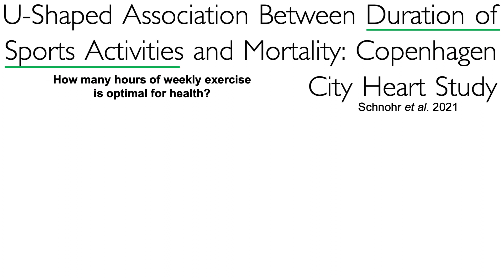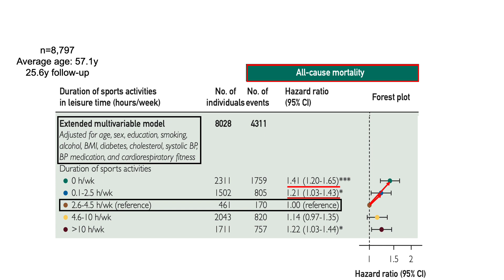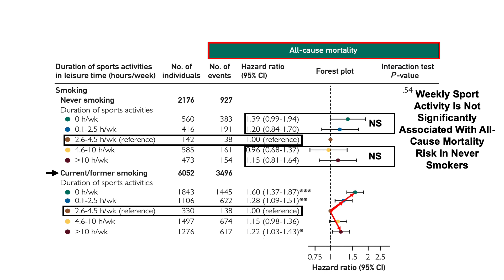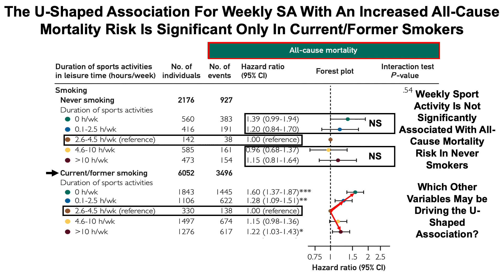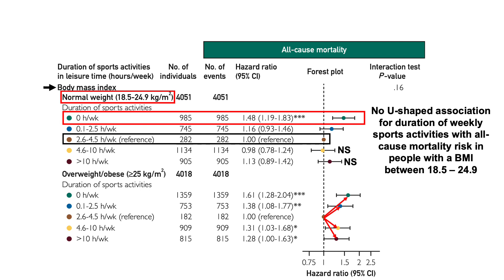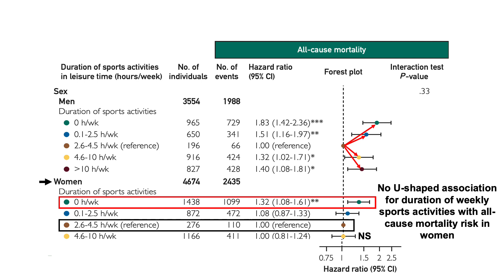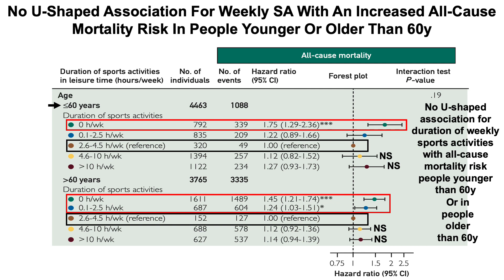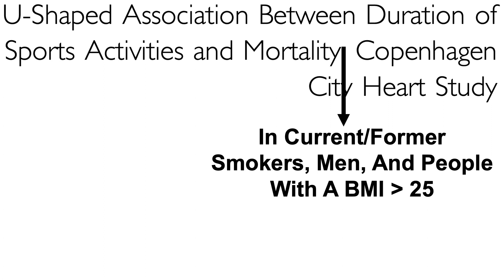U-Shaped Association Between Duration Of Sports Activities And Mortality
Paper referenced in the video:
U-Shaped Association Between Duration of Sports Activities and Mortality: Copenhagen City Heart Study